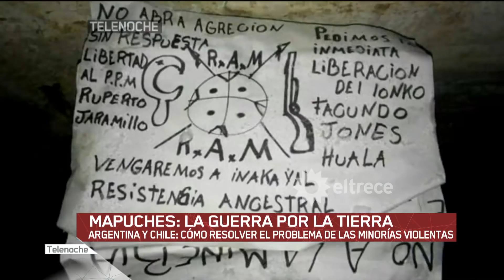Mapuches: La guerra por la tierra (Segunda parte)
Según el último censo hay 205.000 Mapuches, pero apenas 100 son algo violentos y la pregunta es ¿Cómo se resuelve el problema de las minorías violentas?